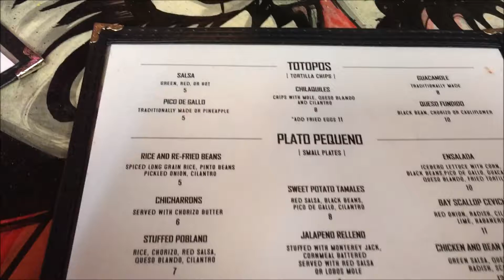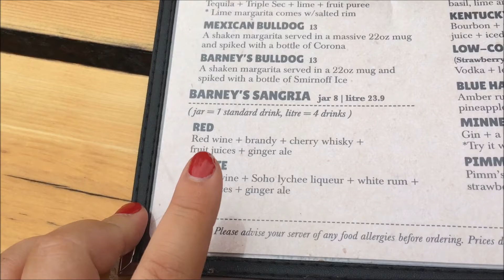GIRLS WEEKEND IN LONDON! | Bryanna Kapanen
❤ Follow me ❤